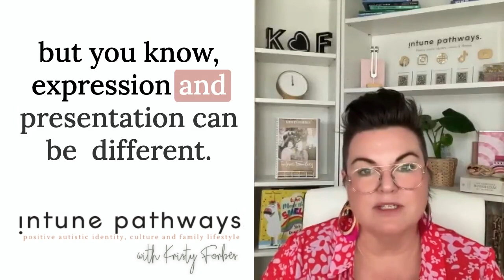How can I tell my child they're a PDAer?